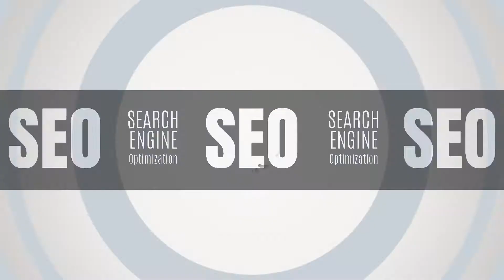Just the Tip: The Three Pillars of SEO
Is the content on your website helping you or hurting you?
Brandon and Kelsea are here to help you better understand the metrics that Google uses to assess the quality of your content. to learn more!